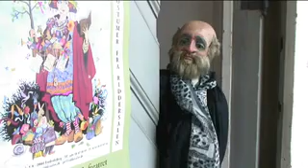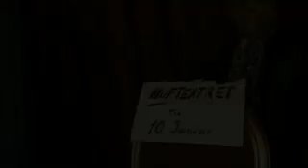Det store skrud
Udstilling i Teatermuseet i Hofteatret af kostumer fra Jytte Abildstrøms teater i Riddersalen.